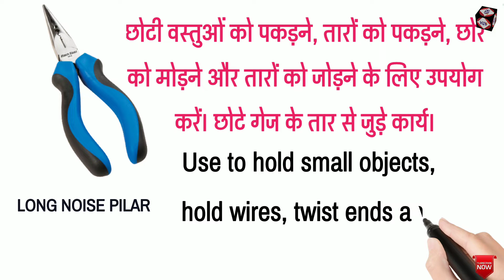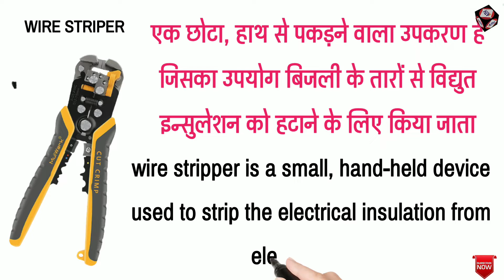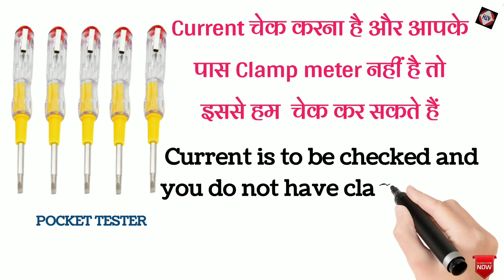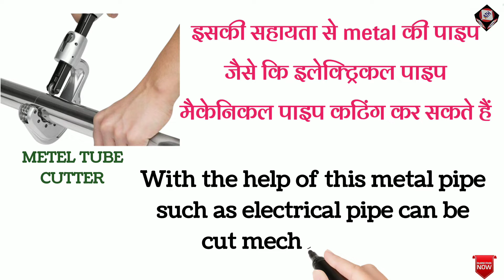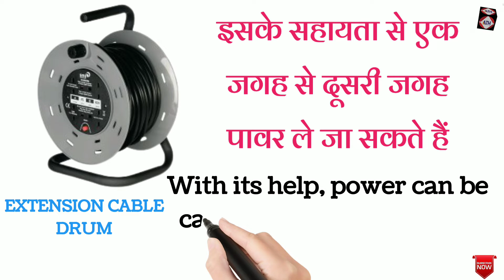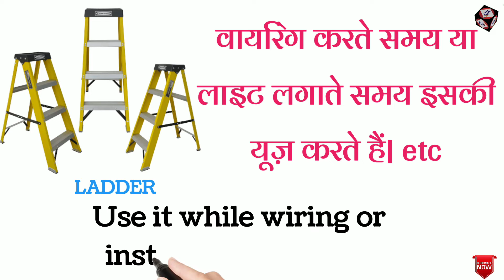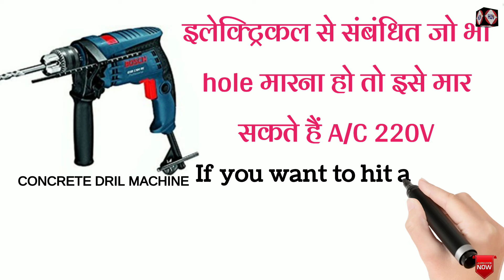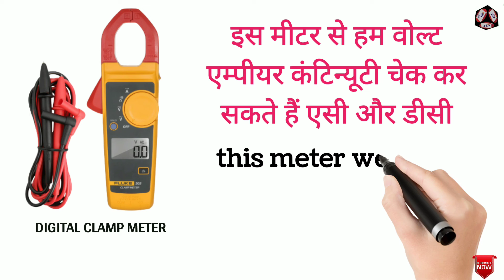Electrical equipment Names and pictures | electrical tools name and pictures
Electrical equipment Names and pictures | electrical tools name and pictures | electrical tools Electrical Tools Names and pictures | electrical tools and equipment I Hindi /Urdu | for Interview  tools name and pictures ||

electrical boar
electrical wirin
electrical contractors
electrical cable repair
electrical connection
full tools name
Tools names and pictures,
 Power tools,
 Hand tools,
 cutting tools,
Plumber tools,
plumbing tools,
Plumber, plumbing,
 construction tools,
Electrical tools names and pictures,
 Power tools names and pictures,
 Carpentry tools names and pictures, Carpenter tools names and pictures, electrician tools names and pictures, Plumber tools names and pictures, best Power tools, Power tools price, Power tools brand
kon SA tools Kaha use Kiya jata hai in hindi
what are Electrical tools called
what is the explanation of electrical tools?
what are the comon tools used by the electrician?
what are Electrical hands tools?
10 electrical tools name and pdf
tools used by electrician?
Basic Name Of Electrical Tools,
Electrical Tools Names, electrical tools list, electrical tools name list,
electrician tools names and pictures, Electrical Tools Names And Pictures,
Tools And Equipments,
electrical tools, electrical tools and materials,
tools name in hindi,
cable size chart,
ct meter connection,
electrical technician work,
tools electrical, safety tools electrical, electrical tools 2022
# tool restoration, tools for electrical work

 MERE CHANNEL PE ELECTRICAL SE RELATED VIDEO MILITARY HAI

rtu panel termination
2way connection kaise kare
cable tray 45 digree band kaise banaye
cable connection kaise kare
proper joint of electric wire in Hindi
How Many Type Of Cable Tray & Electrical Cable Tray, || Size Of Cable Trays, in Hindi Urdu
this video I show you how many type cable tray and how many size Width Depth and  length perfect cable tray size
Cable trey me ninte and bend Kaise banta hai

ham es  video mein bataen hain ki cable tray kitne size ka hota hai aur kitne kitne size ka available hai market mein aur Billi line mein kaun sa cable tray kahan use karni hai proper tarika kya hai

how many type of cable tray?
cable tray kitne size ka available hai market?
cable tray kitne size Ka hota hai?
 kaun sa cable tray ka istemal Kiya jata hai?
mobile track kaise use Kiya?
cable tray 45 degree Kaise?
cable tray 90 digree Kaise banaen

meter connection kaye kare in hindi meter connection karne ka asan tarika

meter connection ||3phesemeter connection kayse Karen